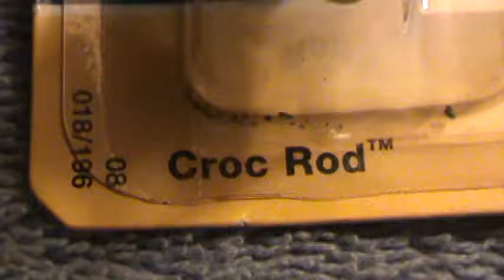Croc Rod- 2008 new models series